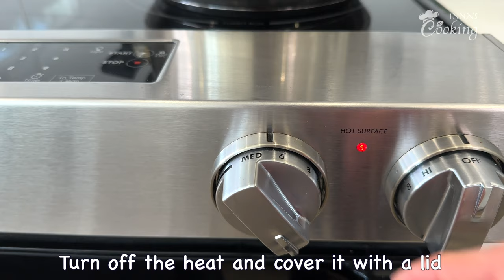Never have I ever eaten such a delicious fish soup❗Easy and Healthy 30 MIN fish soup!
Friends, I want to show you the recipe for one of my favorite soups! I like that it is really easy to prepare, fast (30-40 minutes maximum), no need to cook the broth separately, excellent taste! It is boneless fish fillets (cod) that are used here, this increases and speeds up the process. You can add more salmon, shrimp, or any seafood of your choice.

Recipe: 6-7 servings

1 medium or large onion
1 medium carrot
1 celery stalk
1 small bell pepper or ½ large
2-3 garlic cloves
2 tbsp. vegetable oil
1tbsp. butter
1 large tomato
4-5 medium potatoes
1.5-2 liters of hot water
salt, black pepper to taste
1 bay leaf
~ 500 g cod fillet
small bunch of dill
½ cup cream 20-22% fat (optional), warm a little so that they are not cold

In a medium-sized saucepan (I have 3 liters), heat the vegetable and butter, add the onion, and sauté for 2-3 minutes, occasionally stirring to make it softer. Then add carrots, celery, bell peppers, garlic, a pinch of salt, and black pepper, and let fry for a few more minutes, stirring occasionally. Add chopped tomato, and stir. After a minute or two, put chopped potatoes, pour one and a half to two liters of boiling water, salt, and pepper, put a bay leaf, and bring to a boil. Boil vegetables without a lid over low heat until the potatoes are half cooked, about 3-5 minutes, then put the pieces of fish and cook for another 3-4 minutes. Optionally, in the end, pour in half a glass of cream and add a handful of dill, let it boil for 1 minute (it should not boil too much!), Then turn off the heat.
Let it brew for 10 minutes. Sprinkle with herbs before serving. Serve with crackers, toast, some delicious dark bread!
Soup can be stored in the refrigerator for 4-5 days without any problems)

You must try this super simple and delicious recipe!